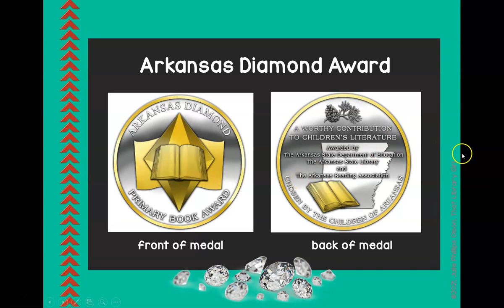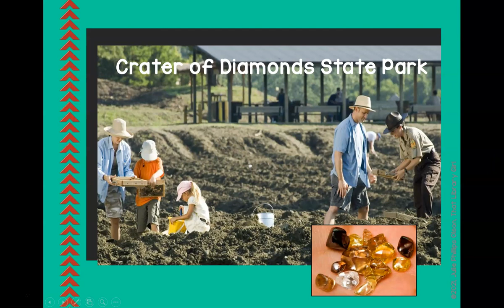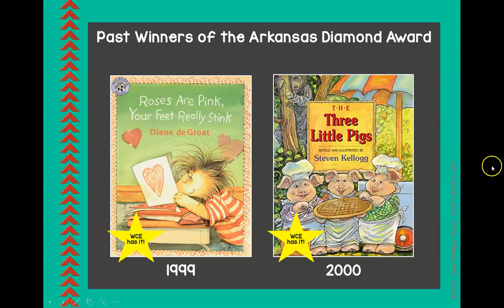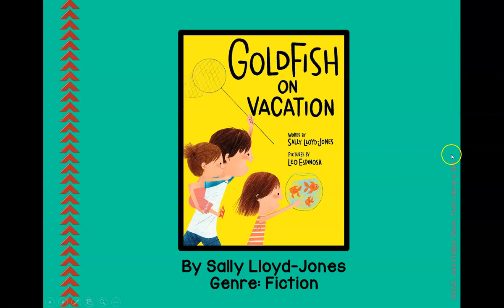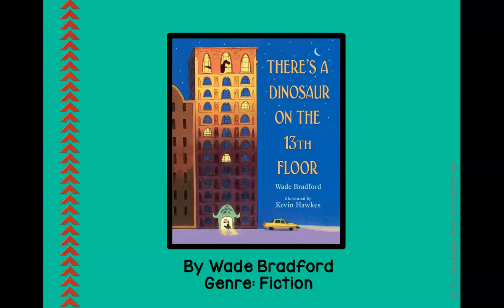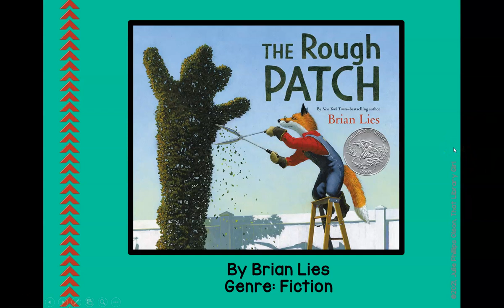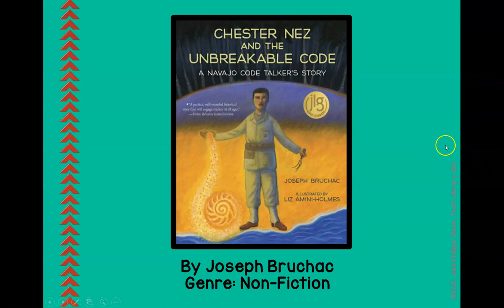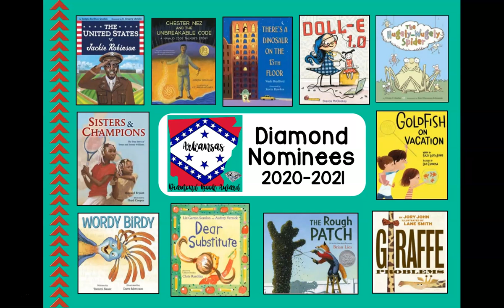AR Diamond Award Overview 2021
This overview is for a library lesson that will help my students vote for the Arkansas Diamond Award book of 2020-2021.